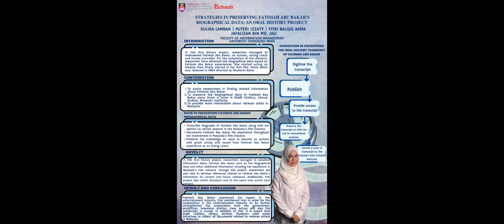Strategies in Preserving Fatimah Abu Bakar's Biographical Data: An Oral History Project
Assalamualaikum dan salam sejahtera. Kandungan video ini mengutamakan biografi dan pengalaman seorang penggiat seni terkemuka, Fatimah Abu Bakar mengenai industri perfileman tanah air. Sejarah lisan merupakan pengumpulan dan kajian maklumat sejarah tentang individu, keluarga, peristiwa penting, atau kehidupan seharian menggunakan pita audio, pita video, atau transkripsi temubual yang dirancang. Manakala transkripsi ialah proses selepas sejarah lisan berlaku. Tujuan transkripsi adalah mendokumenkan semula segala hujah-hujah yang telah disampaikan oleh tokoh semasa sesi temubual. Dalam transkripsi ini, kami telah menggunakan verbatim transkripsi iaitu merujuk kepada pengeluaran semula perkataan demi perkataan data lisan, di mana perkataan bertulis adalah replikasi tepat perkataan yang dirakam audio(Poland, 1995). Sejarah lisan ini mempunyai beberapa objektif iaitu mengenalpasti maklumat asli dan sahih yang diperoleh daripada tokoh pilihan melalui temu bual yang akan dijalankan. Objektif yang kedua adalah mendokumenkan sejarah secara lisan dan mengarkibkan maklumat mengenai pengalaman, biografi serta maklumat tambahan tentang tokoh sepanjang berkecimpung dalam industri seni. Kaedah temubual telah digunakan dalam sejarah lisan ini dan telah dijalankan pada 24 Jun 2022 bertempat di Petaling Jaya, Selangor, Malaysia. Kajian ini juga menceritakan latar belakang serta pengalaman beliau ketika di awal karier lakonan beliau. Kajian ini juga merungkai pendapat tokoh, Fatimah Abu Bakar, tentang isu-isu wanita terutamanya dalam industri lakonan

Disediakan oleh :

1. Sulika Lamban Christopher Leechen (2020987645)
2. Puteri Izzaty binti Zolkepeli (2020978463)
3. Fitri Balqis Akma binti Mohd Asri (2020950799)

Pensyarah Sejarah Lisan IMR604 :

Encik Jafalizan bin Md Jali

Assalamualaikum and Hi. The content of this video discuss about the biography and experience of a famous actress, Fatimah Abu Bakar in film industry in Malaysia. Oral history is the collection and study of historical information about individuals, families, important events, or daily life using audio tapes, video tapes, or transcriptions of interviews. Transcription is the process after the oral history. The purpose of transcription is to re-document all the arguments that have been presented by interviewee during the interview session. In this transcription, we have used verbatim transcription, which refers to the word-for-word reproduction of oral data, where the written word is an exact replication of the audio-recorded words (Poland, 1995). This oral history has several objectives, namely identifying the original and authentic information obtained from selected interviewee through interviews that will be conducted. The second objective is to document oral history and archive information about experiences, biographies and additional information about the interviewee throughout their involvement in the art industry. The interview method was used in this oral history and was conducted on 24 June 2022 in Petaling Jaya, Selangor, Malaysia. This study also tells about the interviewee background and experiences at the beginning of her acting career. This study also dissects the opinion of the figure, Fatimah Abu Bakar, about women's issues, especially in the acting industry

Fitri Balqis Akma binti Mohd Asri

Oral History Lecturer IMR604 :

En. Jafalizan Bin Md Jali